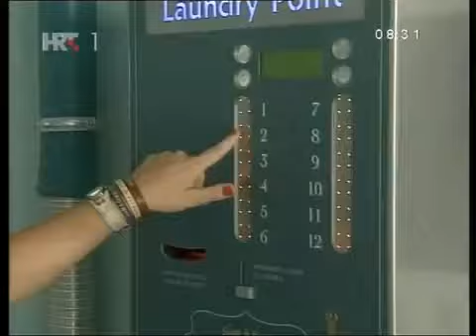Samoposlužna praonica Dubrovnik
Samoposlužna (self-service) praonica rublja u Dubrovniku sa 6 perilica i 6 sušilica za rublje. Strojevi za brzo, jednostavno i efikasno pranje, sušenje, glačanje i završno oblikovanje rublja renomiranih proizvođača Whirlpool i LG.

Zbog niskog početnog ulaganja, niskih troškova održavanja i minimalnog utroška vremena, samoposlužna praonica rublja je savršen mali "side business".